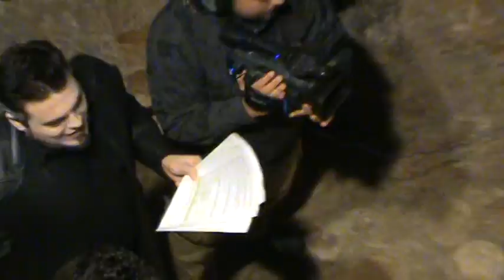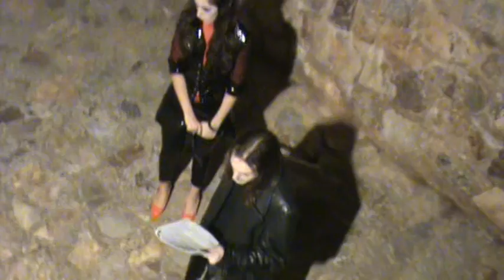03.- MAKING OFF - EL RODAJE PARTE, 3.mpg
Making Off de la escena final de Crónicas II La Ascención, segunda película del Director Miguel Angel Carrión, de Ciudad Real, con todo su equipo de actores y técnicos han conseguido este sueño. El Director Javier Lopez ha realizado estos Makgin Offs tan buenos y divertidos. Gracias a todos.